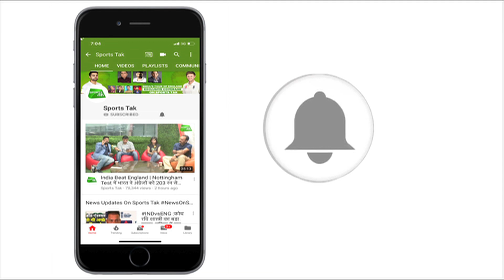WORLD CUP SPECIAL FROM LORD’S: India, England Big Favourites for Lord’s Final | Vikrant Gupta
Sports Tak Reaches Mecca of Cricket LORDS, Vikrant Gupta predicts England & India big favourites for Lords final.
The panel for the 6th edition of Cricket Conclave 'Salaam Cricket' includes The Great Sunil Gavaskar, Master Blaster Sachin Tendulkar, Current World Champion Michael Clarke, Legend Viv Richards, Spin Master Shane Warne, Sultan of Swing Wasim Akram,Younis Khan, The Turbanator Harbhajan Singh, Pakistan's Former Skipper Misbah-Ul-Haq England's Former Skipper Nasir Hussain and Ravichandra Ashwin.